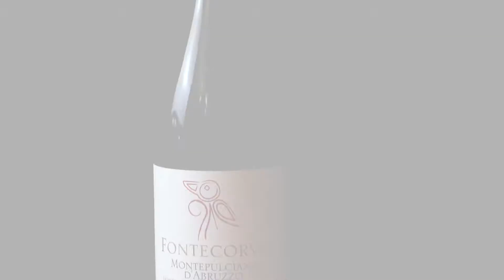Seleção Super Paladar -Março 2018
Nossos convidados e especialistas degustaram a seleção do mês de março no restaurante Condessa, em São Paulo – SP:

Super Paladar
Vinho Tinto Fontecorvo Montepulciano D' Abruzzo 2015
Vinho Tinto Circus Cabernet Sauvignon 2016

Aprecie com moderação – proibido para menores de 18 anos